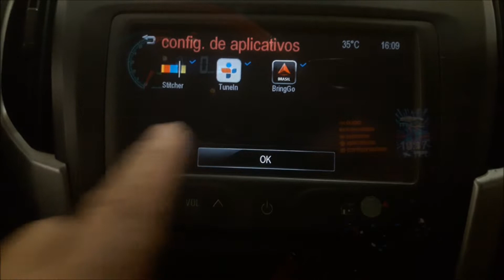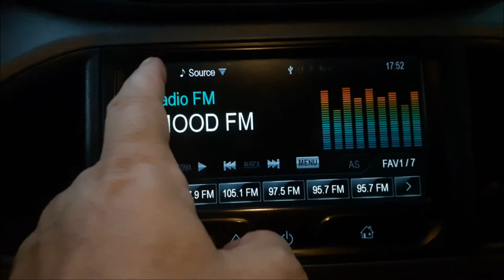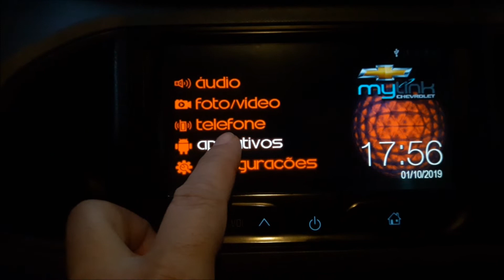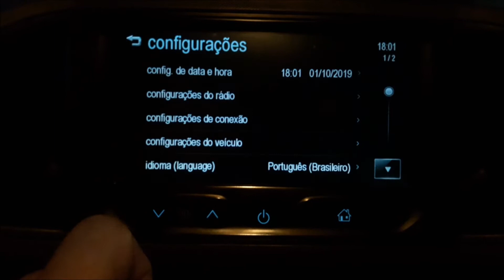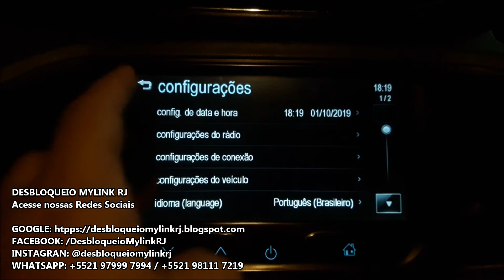MYLINK 1- Demo de Novas Interfaces Vísual com Fontes Vermelhas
DESBLOQUEIO MYLINK RJ
EXPLORE NOVOS RECURSOS NO SEU MYLINK 1ªGeração.

Neste vídeo apresentamos um Demo de Novas e EXCLUSIVAS Interfaces Visual pro MYLINK 1 "LANÇAMENTOS 2019" com opções de FONTES VERMELHAS NEON, com várias opções de animações dinâmicas, totalmente funcional e com visual futurista  que vai deixar o painel do seu carro com cara de "ESPAÇO NAVE' rsrsrsr TOP DEMAIS!!! EXCLUSIVVVVVVVÍSSIMO... prontos e Disponíveis para envio e ou instalação. Pra ver a relação completa de Telas prontas acesse a nossa página.

Também produzimos telas por encomenda. Faça seu orçamento.

Tá cansado de só ouvir rádio ou ver sempre a mesma cara no seu Mylink 1, então você está no lugar certo. Com agente você pode Tunar o seu Mylink pra valer e garanto a sua Satisfação e só assistir aos vídeos dos Depoimentos dos nossos clientes e conferir a satisfação deles após o serviço pronto. Garanto é melhor que “Assistir TV, mesmo no Mylink”.

COMPRE TAMBÉM PELO MERCADO LIVRE